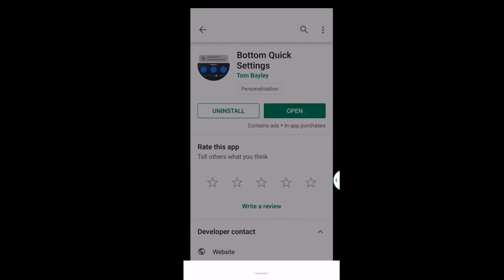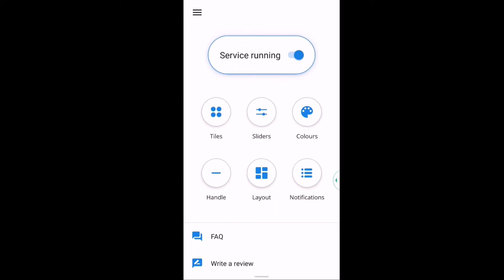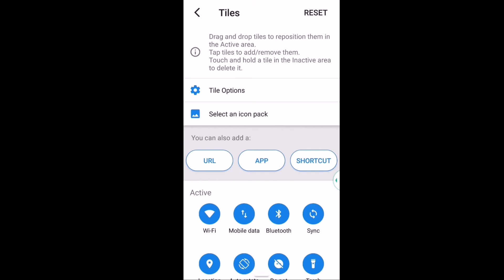How to open quick setting from bottom in 2019 - must try-|Urdu/Hindi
In this video I will show you how to open notification bar from the downside whenever you use your more your mobile and you need some quick notification quick circle setting so you open your notification bar from the upside so this is very difficult and the big mobiles like 6.5 inch rs 6.3 inch in this video I will show you the easiest way how to open your quick notification bar from down side so please watch this video till end and like this video and share with your friend and please subscribe my channel and press the bell icon thank you

Sajid Ali Official is a Entertainment, Informative, Technical, and Volgs channel